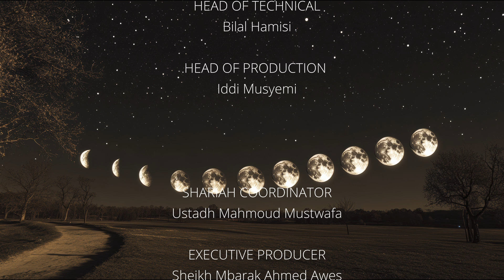A Sublime Beauty | ep12 | Br. Saqib Malik